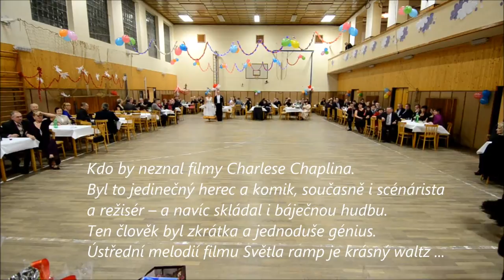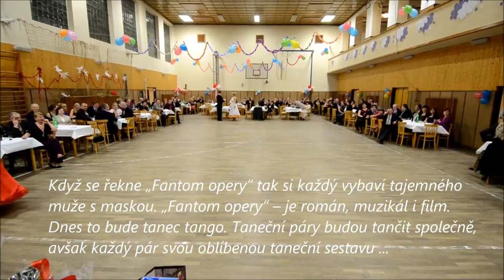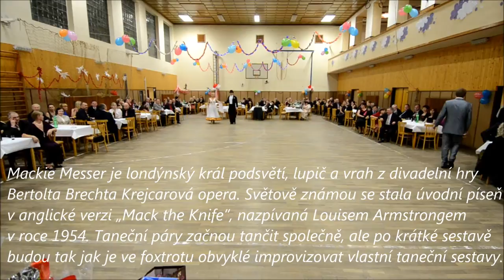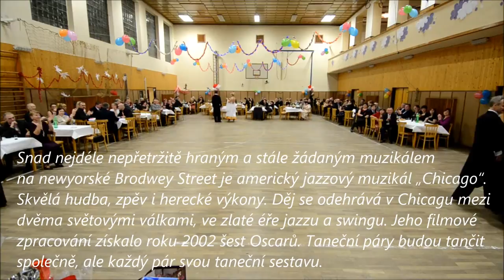,,Filmové melodie" - ukázky standardních společenských tanců na plese v městečku Kokory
Tance - Waltz, Valčík, Tango, Foxtrot, Slowfoxtrot a Quickstep na hudbu ze známých a slavných filmů: Světla lamp, Harry Potter - Ohnivý pohár, Fantom opery, Mackie Messer, Růžový panther a Chicago. Premiéra na Farním plese v Kokorách dne 17. ledna 2015 - taneční skupina Dance Club Přerov.